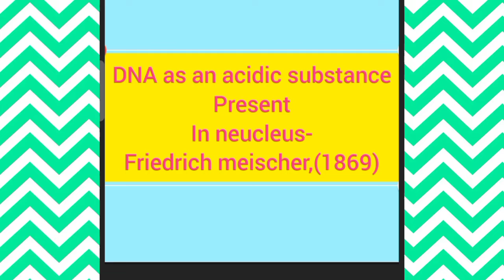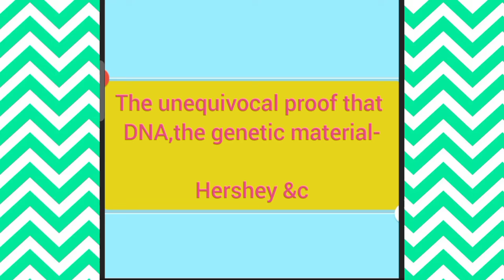molecular basis of inheritance important point from ncert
molecular basis of inheritance important point
best short notes for neet
besr books for neet
neet motivetion shorts
organic chemistry short notes
best time table for neet
physics formula notes
plant anatomy short notes
biotechnology important topic
highy scorning chapter for neet
neet 650+ best strategy
how topper study for neet
how to make topper
   thanku